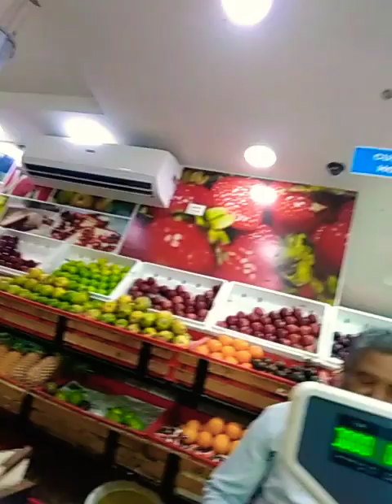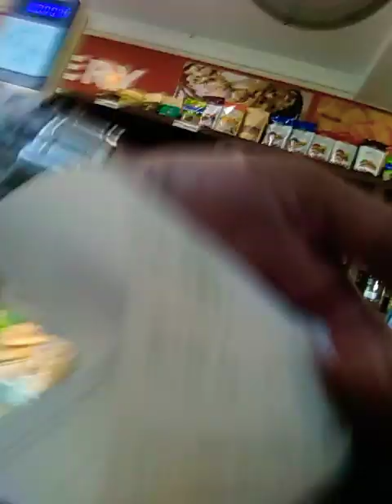Loyal World Supermarket Bannimantap Mysore - 9-7-2020